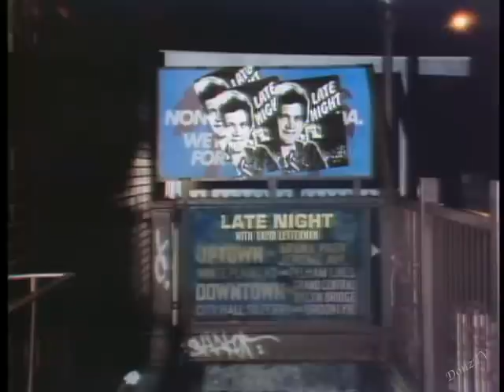Karla DeVito on Letterman, 1982, 1984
By request: Karla's two appearances on Late Night:
1. December 3, 1982: Karla performs "Where the Boys Are," then chats with Dave.
2. July 11, 1984: Karla promotes "Rock Influences" on MTV.